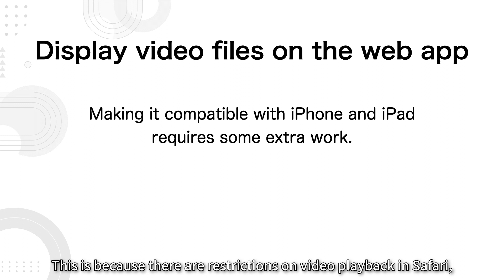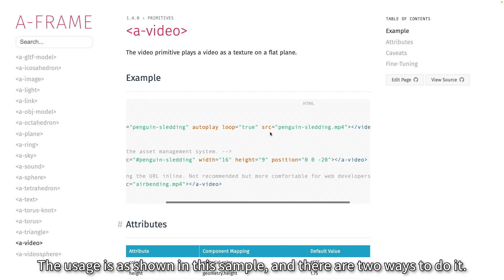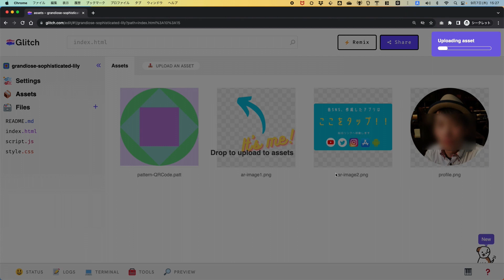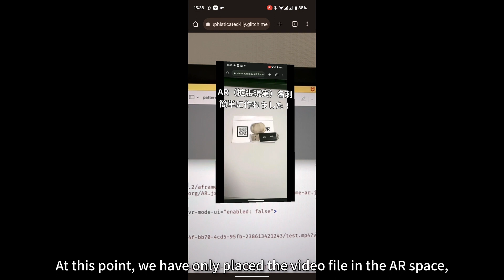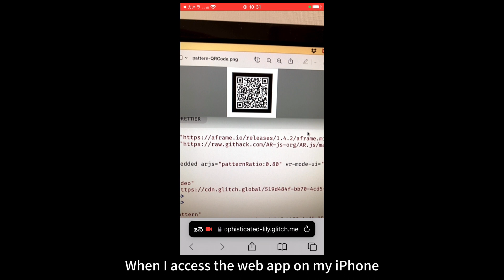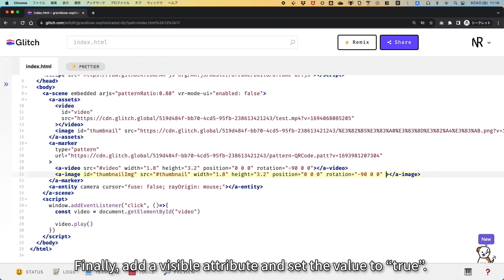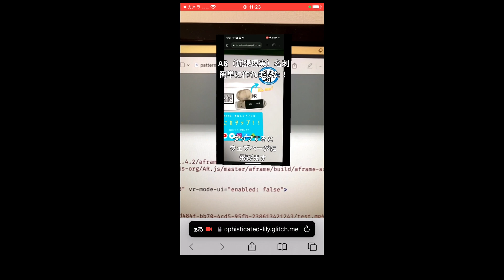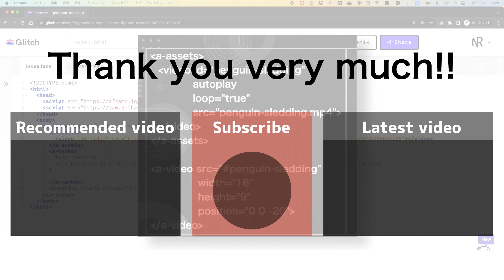How to add videos to the AR space and play on Android and iOS! 【A-Frame, AR.js, Glitch】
I will show you how to add videos to your AR business card and provide amazing experiences in AR space!
In this tutorial, I will explain in detail how to play video files placed in AR space on both Android and iOS devices.

Using A-Frame and AR.js, I will make changes and optimizations to the program and place and play video files on the AR business card.
Follow the simple steps and learn how to make AR space more attractive!

✅ Main contents:
- A step-by-step guide to display videos on AR business cards
- How to play videos on Android and iOS devices
- Programming techniques using A-Frame and AR.js
- Program optimization and cross-platform compatibility

🔗 Past video: Display images in AR space
How to Create AR Business Cards Without App Using Free Tools! 【A-Frame, AR.js, Glitch

💡 Through this video, let's learn how to realize new ideas using AR space and improve user experience.

00:00 Introduction
01:32 Tools used this video
02:03 write the program
16:32 Supplementary Explanation
18:39 Outro